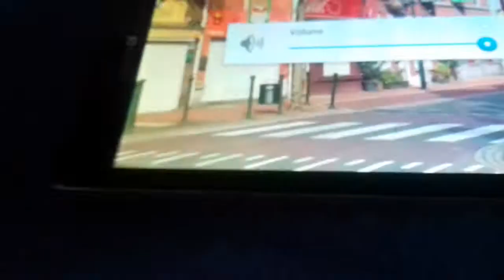La Police Vous Repecte Par Rapport au Coronavirus